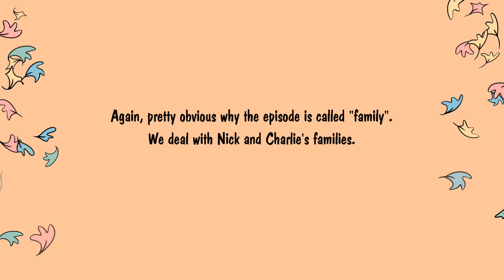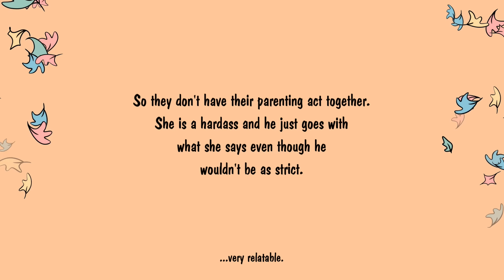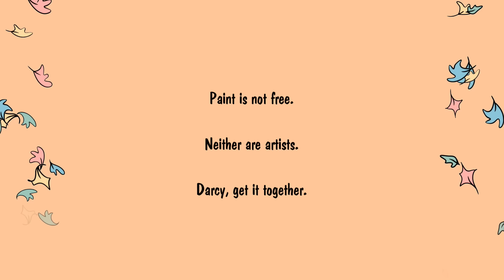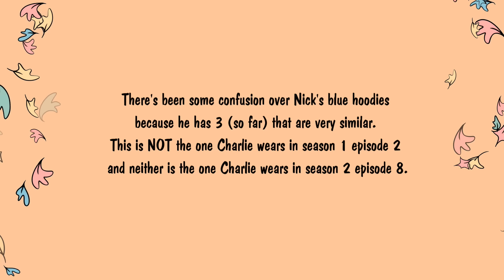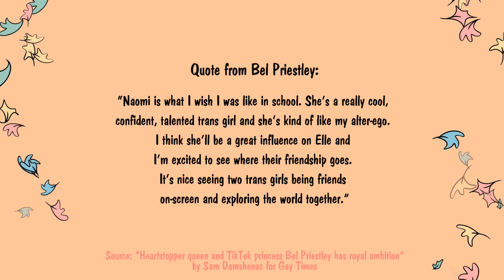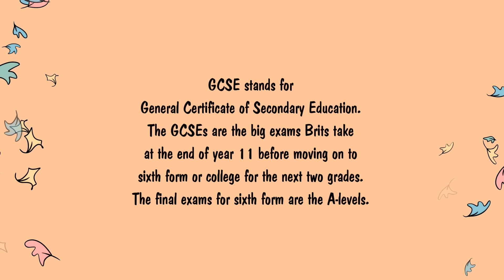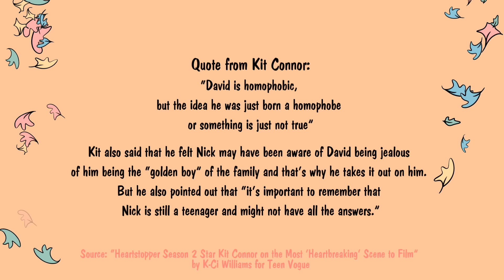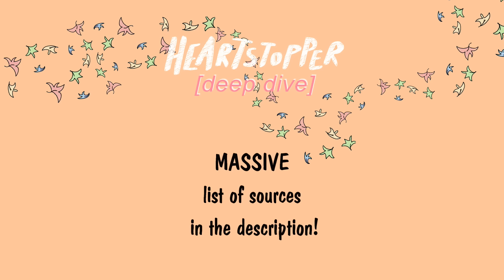HEARTSTOPPER Deepdive Season 2 Episode 2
Sources:
What Young Actors Need to Know About Working with Intimacy Coordinators
Study Up on 25 ‘Heartstopper’ Season 2 Easter Eggs and Fun Facts
Sex Education, Heartstopper Intimacy Coordinator Talks Hickies, Sex Scenes and How He Choreographs Your Favorite Shows
Exclusive: Heartstopper Editor Andonis Trattos on Maintaining Its Sweet and Soulful Tone in Season 2
Heartstopper’s costume designer on Elle’s evolving style, Tao’s makeover and Nick and Charlie’s comfort clothing
UCA Farnham University campus virtual tour
Bel Priestley: ‘It’s the first time two trans girls in the UK have come together on a show’
DOP Simona Susnea on her cinematography choices (specifically about episode 2)
Joe Locke on ‘Heartstopper’ Season 2 Scene That Became His All-Time Favorite
‘Heartstopper’ Star Joe Locke Joins ‘WandaVision’ Spinoff ‘Agatha: Coven of Chaos’ for Disney+ (EXCLUSIVE)
A Bowl of Cut Fruits Is How Asian Moms Say: I Love You
Heartstopper: Bel Priestley and Ash Self cover new issue of Attitude – in second of five covers dedicated to the show
Heartstopper Season 2 Star Kit Connor on the Most ‘Heartbreaking’ Scene to Film

Us every time we see our Farnham campus appear in Heartstopper Season 2 - uniforcreativearts
Heartstopper get ready with me! - Zoe Rebecca Molyneux
Bel Priestly tells us more about her upcoming role in Series 2 of Heartstopper - Londonbeautifullife
When you’re at a friend’s house & they start fighting with their parents - lani.baker

Voiceover for quotes by Merrick Wolfe